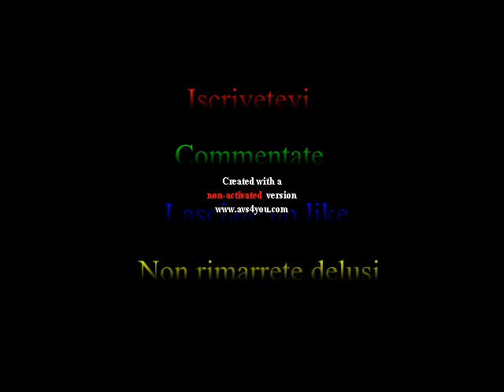L'origine dell'esplosione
Ciao a tutti! Questo è il nostro primo video
Petardo Super Vampiro New • I Razzi Group. Petardo flash. QEN 0,15 g. Prezzo 0,40 € al pezzo. Miccia non professionale (tempo 5/8 secondi)
♫ William - Scream & Shout